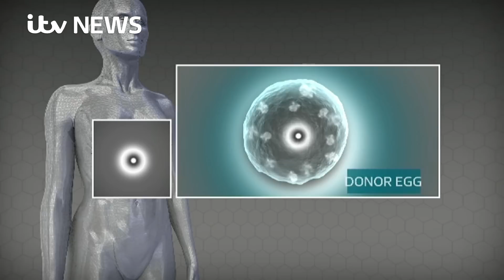World's first baby born using three-parent DNA technique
The controversial procedure involved nuclear DNA from the mother, mitochondrial DNA from a donor, and the father's sperm, Alok Jha reports.